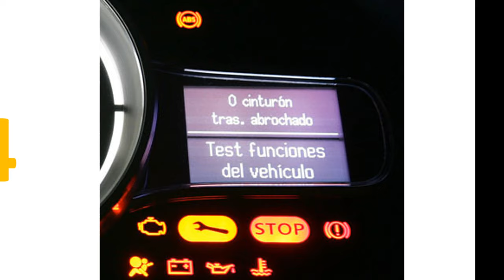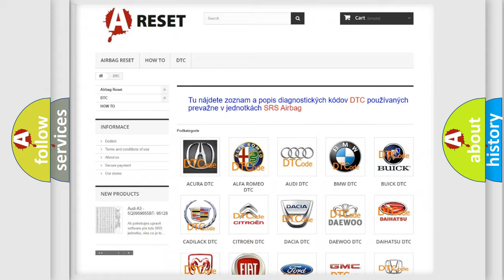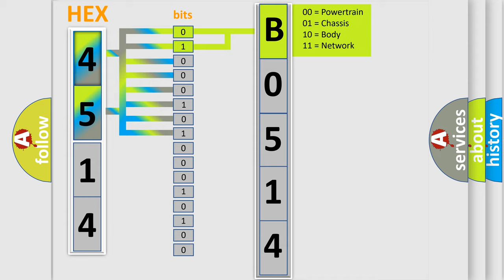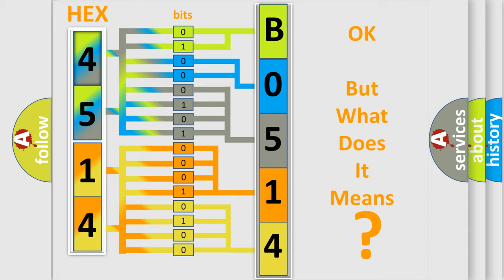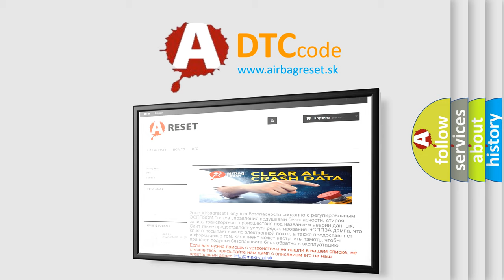DTC GMC B0514-05 second Short Explanation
Contents:
0:21 Basic DTC analysis according to OBD2 protocol standard.
1:48 Insight into programming
2:58 A diagnostically understandable description of the Diagnostic Trouble Code
3:05 Basic error definition

Make:
GMC
Code:
B0514 05
Definition:
Left-rear inlet solenoid valve circuit failure
Description:
Solenoid valve circuit is opened,shorted to power,ground and or or each valve in ABS hydraulic unitorcontrol module assembly.Mismatching solenoid output and solenoid monitor is detected.
Cause:
ABS Module
Failure Type: